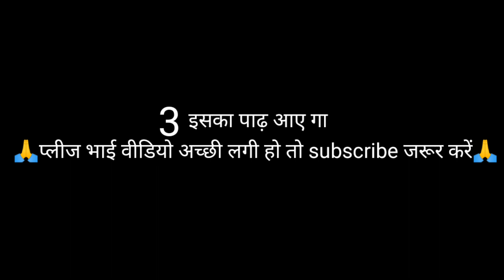Arun and mohan fite video 2 पाठ hi viralvideo youtubw video up dancer boy subscribe karo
arun and mohan

arul mohan short filmFite video Trending video comedy videotop comedy videosEmotional video statusSearch videos on youtube mera bhai tu meri jan hi Up dancer boy fait video viralPlease subscribe support me please please